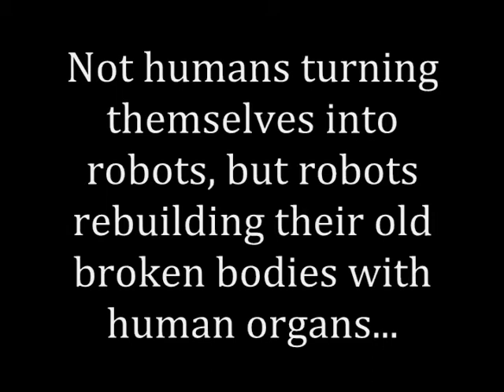DEEP BREATH | Doctor Who Scene Reenactment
A one-man, fan-made recreation of a scene from Doctor Who episode "Deep Breath."

This is based on one of my top three favorite scenes from all 37 and a half seasons of Doctor Who. When I watch the original version -- written by Steven Moffat and performed by Jenna Coleman, Peter Ferdinando, and Peter Capaldi -- I think "Perfect". When I watch my version here, I think "Eh, good enough".